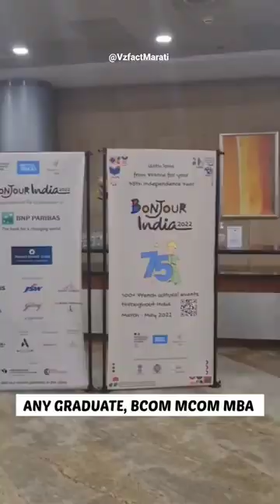BNP Paribas Is Hiring Freshers : Any Graduate Can Apply ⏩